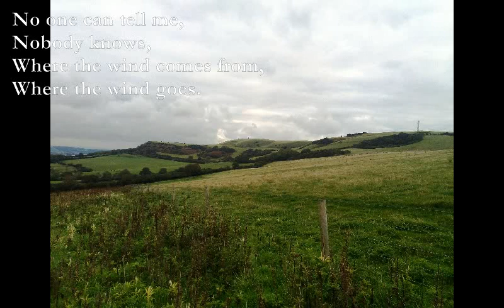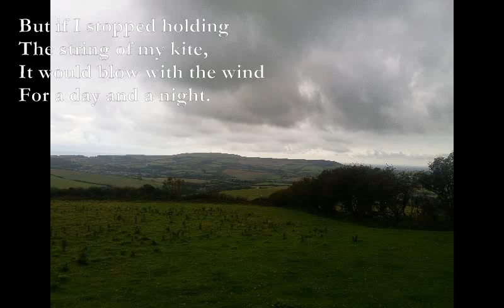Wind on the Hill [A. A. Milne poem set to music]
Wind on the Hill

A* G#*
No one can tell me,
Am Gm9
Nobody knows,
Am/F Gm
Where the wind comes from,
Am Bb
Where the wind goes.

It's flying from somewhere
As fast as it can,
I couldn't keep up with it,
Not if I ran.

C Bb
But if I stopped holding
C A7
The string of my kite,
F Gm
It would blow with the wind
Bb C
For a day and a night.

And then when I found it,
Wherever it blew,
I should know that the wind
Had been going there too.

So then I could tell them
But where the wind comes from
Nobody knows.

A*: xx7757
G#*: xx6757
Am: x0x555
Gm9: 3xx335
Am/F: xx3555
Gm: 3xx333
Am: 5xx555
Bb: x1333x